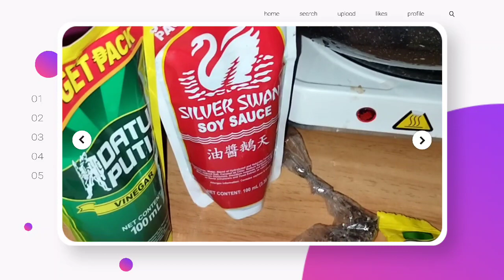HOW TO COOK ABOBONG BABOY / PORK ADOBO HOW TO / FILIPINO DISH | BY JAZ NATHAN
ABOBONG BABOY / PORK ADOBO / FILIPINO DISH | BY JAZ NATHAN

how to cook adobo

Finished product

Jaz Nathan

Hope you enjoy watching and let me know what videos would you like me to upload.
Open for suggestions.

Note:
There's no right or wrong in this video. This is just my style of how to cook.

Jaz Nathan

The video is not perfect because I don't have a videographer. I'm the only one taking this video. Hope that I can make a complete video of this soon.